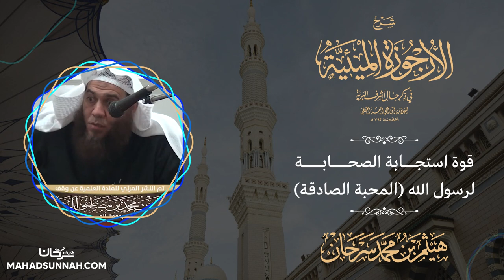قوة استجابة الصحابة لرسول الله المحبة الصادقة